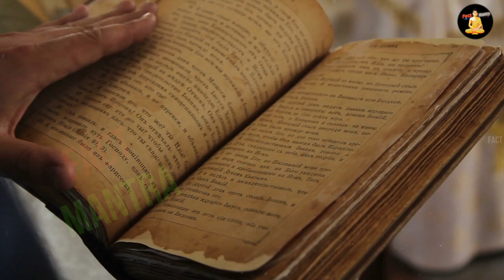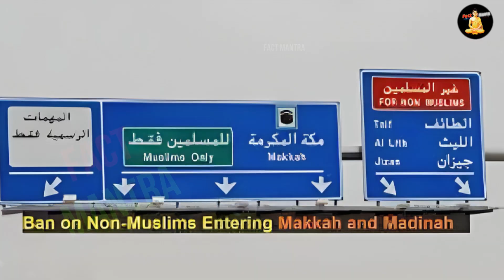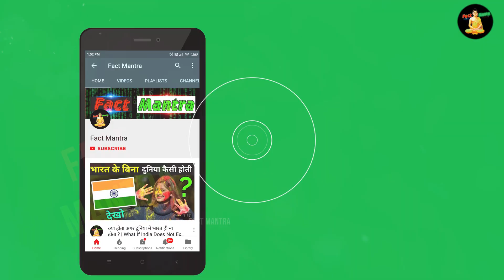क्या भगवान शिव मक्का में कैद है | Makka Shivling Ka Rahasya | Mecca Madina Shivling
makka shiva video
makka madina mein kya hai
makka madina shivling real video
makka madina shivling live

today in this video see about makka shivling ka rahasya and mecca madina shiva linga top trending topic also see makka shiva video and makka madina mein kya hai

what is the story of makka?

mecca is considered the spiritual center of Islam because it was where the Prophet Mohammed is said to have received his first revelations in the early 7th century. At its heart is the cube-shaped Ka'ba, built by Abraham and his son Ishmael, according to the Quran.

Queries Solved :-
makka madina history
makka madina ka seen
shivling in makka
shivling in makka story

Why Hindu Not Allowed In Makka Madina In Hindi
makka madina ka rahasya
makka madina ka sach
makka madina ka itihaas
makka madina history in hindi
makka madina kaha par hai
shivling inside makkah madina
inside makkah madina shivling
Hindu In Makka Madina
hindu in mecca
hindu man in makkah
hindu in masjid
hindu read kalma
Mecca Madina shivling Reality
Mecca Madina shivling
Makka Madina History in Hindi/Urdu
Fact About Makka Madina
Quran Ka Karishma
Makka Madina History
Makka Madina Jam Jam Water History
Jam Jam Water History In Hindi
Makka Madina

mecca, in a desert valley in western Saudi Arabia, is Islam’s holiest city, as it’s the birthplace of the Prophet Muhammad and the faith itself. Only Muslims are allowed in the city, with millions arriving for the annual Hajj (pilgrimage). Dating from the 7th century, the central Masjid al-Haram (Sacred Mosque) surrounds the Kaaba, the cloth-covered cubic structure that’s Islam’s most sacred shrine